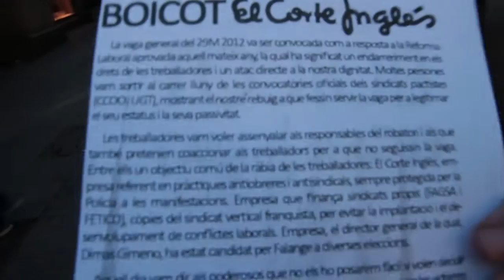BlackFriday? Boicot al Corte Inglés ! [Contrainfos]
Barcelona, 28/11/2015.
En plena esquizofrènia del artefacte de marketing del Black Friday, el sindicat CNT realitza diferents piquets durant el cap de setmana a les portes del Corte Inglés solidaritzant-se amb els treballadors i vaguistes represaliats durant la vaga del 29M. més info: lavagaquevolem.wordpress.com